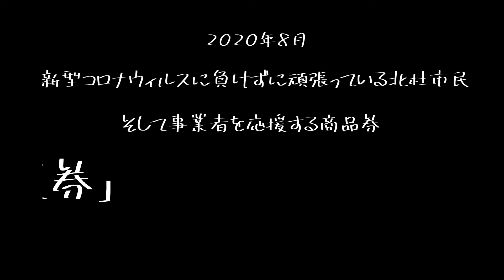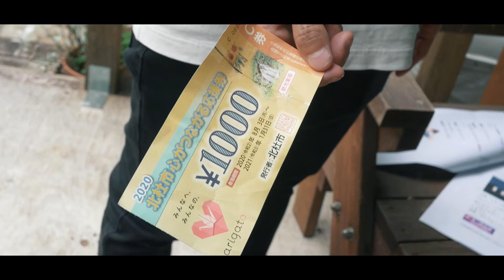サポチケラプソディ「美味しい罠」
【心がつながる応援プロジェクト】
"北杜市商工会青年部が作るWEB CM"

【Support Ticket Rhapsody】

記憶を無くした男「北野杜太郎」が握りしめていたのは
「心がつながる応援券」
しかし謎の男が北野を追い詰める。
北野の運命は果たして!?

出演
山下耕司（北杜市商工会青年部）
功刀孝次郎（北杜市商工会青年部）

友情出演
鞠子徹（南アルプス市商工会青年部）

小野信二（KAI-TELEVISION）

協力：三景園

企画：北杜市商工会青年部

■心がつながる応援券（商品券）のお知らせ

新型コロナウィルスに負けずに頑張っている市民の皆さん、
事業者の皆さんを応援する「心がつながる応援券」をお届けします。

お一人お一人の買い物で、ふるさと北杜に力を！